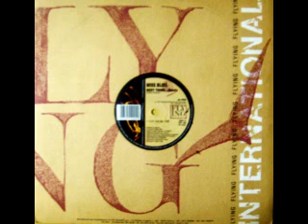Miss Bliss - Best Thing [F.O.S. Club Mix]